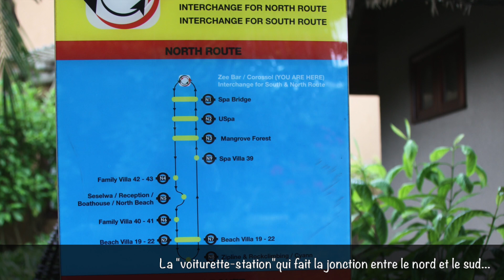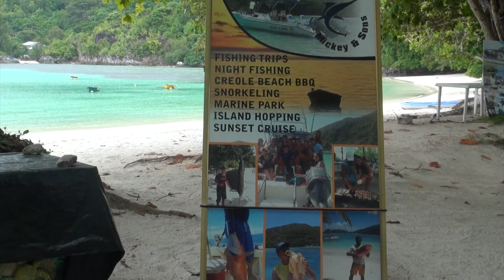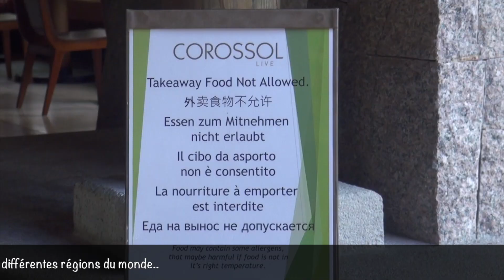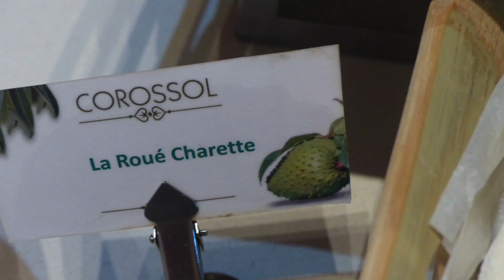Le Constance Ephélia à Mahé ..Seychelles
Constance Ephelia Mahé Seychelles